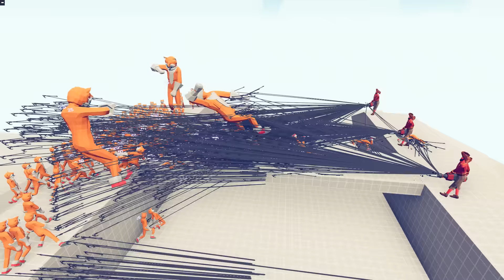100x TAILS + 3x GIANT vs EVERY GOD - Totally Accurate Battle Simulator TABS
100x TAILS + 3x GIANT vs EVERY GOD - Totally Accurate Battle Simulator TABS